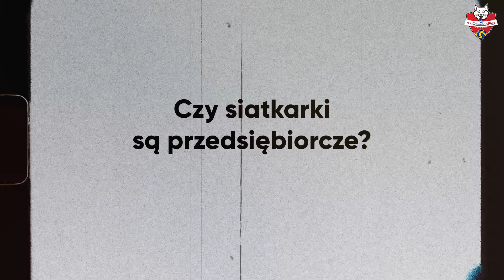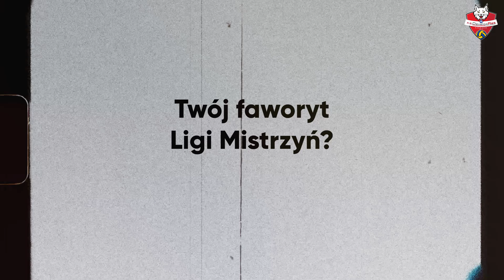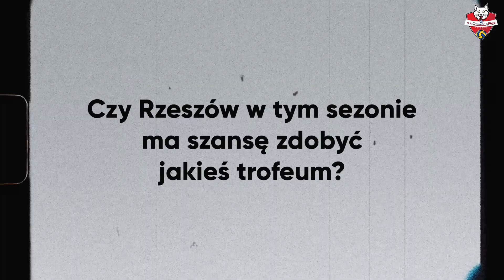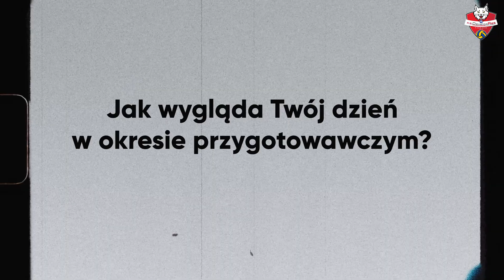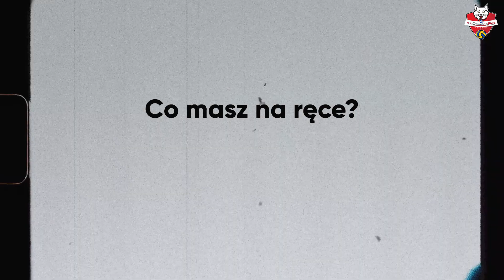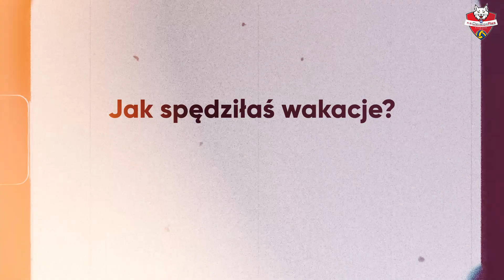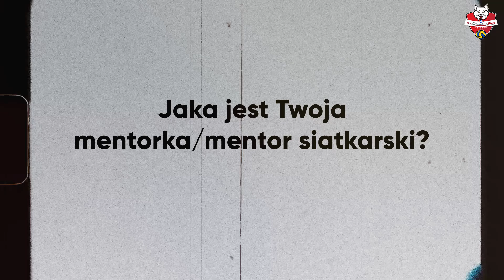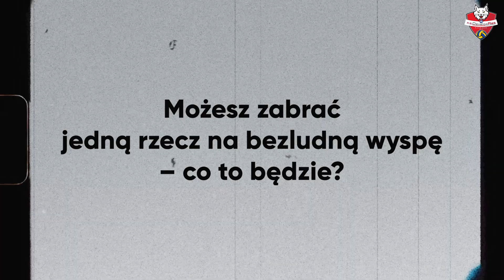POZNAJ BLIŻEJ RZESZOWSKIE RYSICE - CZ.1 SEZON 2023/24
Let's Go! 🎥🔥
Poznajcie bliżej Wiktorię, Magdę i Gabrielę 😍

Nowe Rysice odpowiedziały na wasze pytania 🔜
Było trochę zabawnych odpowiedzi oraz wiele cennych informacji na temat naszych nowych zawodniczek 😎

🎥 ZAPRASZAMY 👉